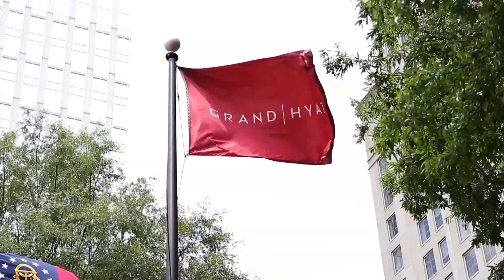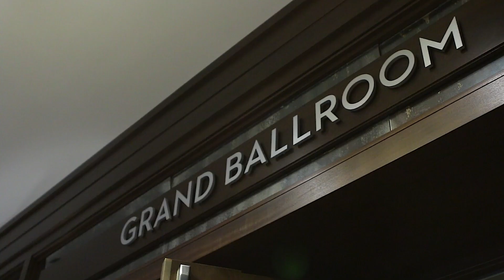2017 - Nicole + Zach